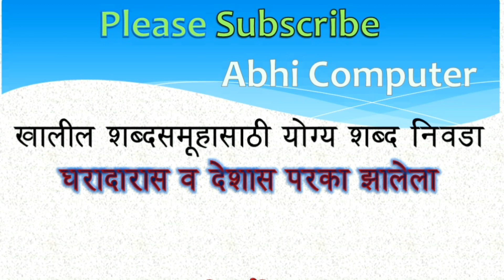शब्दसमूहाबद्दल एक शब्द - new Shabd Samuhabadal ek Shabd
Anek Shabdabaddal ek shabd शब्दसमूहाबद्दल एक शब्द यामध्ये आपण सहज शब्द ऐकून व पाहून लक्षात ठेवू शकतो त्यामुळे आपणांसाठी हा व्हीडीयो आम्ही घेवून आलो आहेत तलाठी पोलीस भरती एम पी एस सी या सारख्या स्पर्धा परीक्षांमध्ये आपणांस उपयोगी पडेल best of luck...